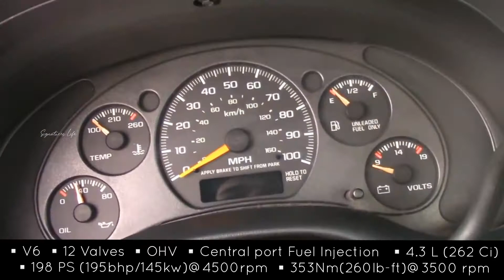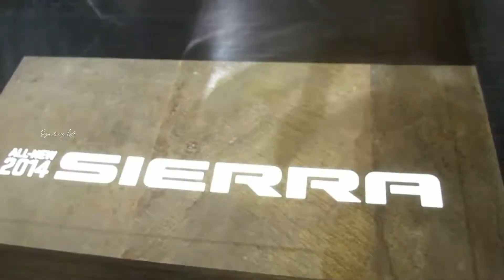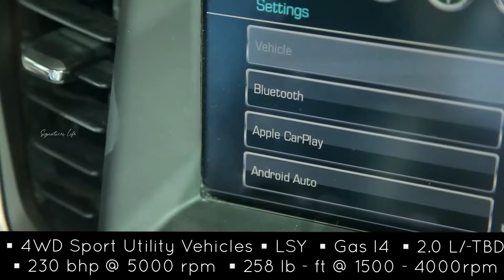Top 10 GMC Best Models in the ERA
General Motors Truck Company, formally the GMC Division of General Motors LLC, is a division of the American automobile manufacturer General Motors that primarily focuses on trucks and utility vehicles. GMC currently makes SUVs, pickup trucks, vans, and light-duty trucks, catered to a premium-based market.

(അമേരിക്കൻ വാഹന നിർമാതാക്കളായ ജനറൽ മോട്ടോഴ്‌സിന്റെ ഒരു വിഭാഗമാണ് ജനറൽ മോട്ടോഴ്‌സ് എൽ‌എൽ‌സിയുടെ GM. ജി‌എം‌സി നിലവിൽ എസ്‌യുവികൾ, പിക്കപ്പ് ട്രക്കുകൾ, വാനുകൾ, ലൈറ്റ്-ഡ്യൂട്ടി ട്രക്കുകൾ എന്നിവ പ്രീമിയം അധിഷ്ഠിത വിപണിയിൽ എത്തിക്കുന്നു.)

 About Us:-